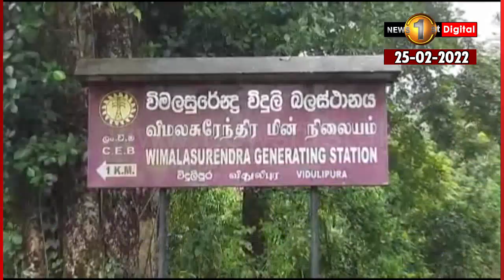තවත් ජාතික සම්පතක් රටට අහිමි වෙයි